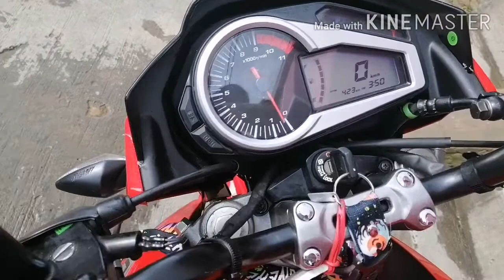Esto me compré con las ganancias del canal de YouTube. Hero thriller 200 r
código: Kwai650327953